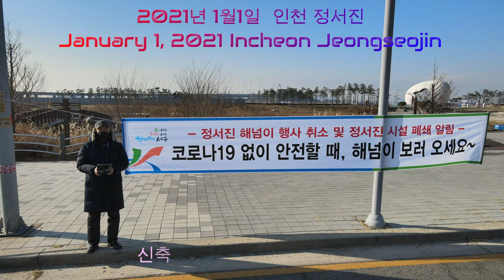인천 정서진 2021년1월1일 드론촬영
# DJI MAVIC AIR2 # 드론촬영

~~정서진~~
Jeong Seo-jin

위치 : 인천광역시 서구 오류동 아라인천여객터미널 (오류동)
Location: Araincheon Passenger Terminal (Oryu-dong), Oryu-dong, Seo-gu, Incheon

정서진은 강원도 강릉에 있는 정동진의 대칭 개념으로, 광화문을 기준으로 정서쪽에 있는 나루터를 의미한다. 정동진의 일출이 희망과 새로운 출발을 의미한다면 정서진의 일몰은 낭만, 그리움, 회상을 의미한다. 매년 12월 31일 한해의 마지막 해를 넘기는 정서진 해넘이 행사가 개최된다.
Jeongseojin is a symmetrical concept of Jeongdongjin in Gangneung, Gangwon-do, and refers to a naruto in the west of Gwanghwamun. If the sunrise of Jeong Dong-jin means hope and a new start, the sunset of Jeong Seo-jin means romance, longing, and recollection. On December 31 every year, the Jeong Seo-jin sunset event is held, which passes the last year of the year.

촬영일짜 : 2021년 1월1일 오전 10시
Filming date: January 1, 2021 at 10 a.m.

2021년 1월1일 동영상 #1